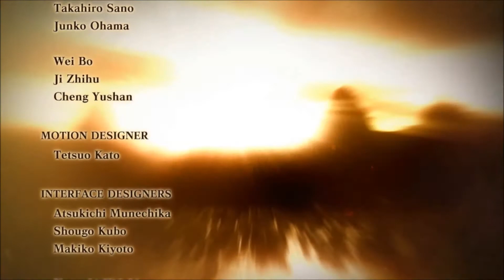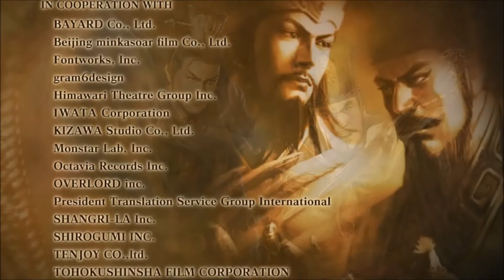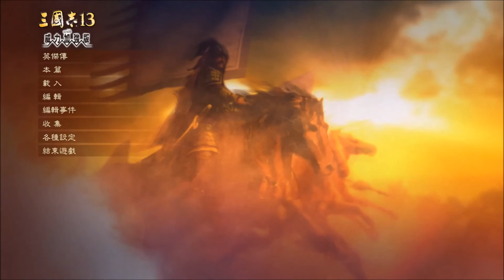三國志13PK 虛構劇本漢室三分戰 劇情事件第九部(最終部) –歸於一統-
此為自己在玩光榮特庫摩的三國志13PK時 配合遊戲的歷史發展過程，而編寫出的符合該時間軸的虛構歷史事件。
背景設定是在公孫瓚與劉虞和解之後，成為劉虞底下一猛將，與袁紹成為劉虞(燕漢)的兩大都督，負責經略豫、兗、徐、揚四州。
但是隨者劉虞在對抗蜀漢皇帝劉焉而巡狩漢中慘死後，以大司馬公孫瓚為首發起對燕漢新皇帝劉和的叛亂。
公孫瓚為了與劉和及劉焉對抗，扶持劉氏宗親的建安郡太守劉基為皇帝，劉基定都建業，其勢力被稱為吳漢，而公孫瓚則統領中原擔任吳漢的輔漢大都督對抗燕漢軍。
三帝混戰二十年，期間蜀漢皇帝劉焉被殺，馬超繼承天命，但是自黃巾之亂、董卓亂政乃至劉虞、袁術、劉焉 三分天下及之後的劉和、劉基、劉焉三分天下，亂世已持續四十多年，民心厭戰。
最終在吳漢的鎮北將軍甘寧提案與燕漢和解並獲得多數文武支持下，終於促成吳漢、燕漢及馬超三帝於荊州襄陽城會盟。
但是在三帝會盟的六年後，西元231年，一場驚天動地的大事將震撼吳漢國。
吳漢國皇帝劉基病歿，其死後吳漢內部出現公孫瓚所代表的黃河、淮河一帶的北方士族及孫權所代表的荊揚二州南方士族的對立。
兩派士族的對立最終是引來吳漢的分裂，孫權雖率先在建業城襲擊公孫瓚、公孫琰父女，但以失敗收場，逃回許昌的二人隨即舉兵討伐孫權及劉岱。
形成以公孫瓚為首，席捲八州及長江以北的大型叛亂。
而在這叛亂的背景下，公孫瓚更於231年12月，稱帝，建立燕國。
對此，吳漢國的重臣荊揚派士族筆頭的孫權只能盡力維護吳漢國之完整，但是233年二月，正當燕軍及劉和軍在弘農激戰之時，南方的劉岱病歿，扶持劉岱的孫權為了與公孫瓚所代表的燕國勢力對抗，乃讓自己的四子孫霸娶劉基的長公主，以強化與劉漢的關係，另一方面其也派遣使者前往長安，向長安的劉和臣服，宣布尊其為漢朝正朔，也因為這樣劉和龍心大悅，乃封孫權為吳王，孫權也曾為漢王朝在高祖劉邦以後少見的異姓王。
而長期分裂的劉漢，也終於在孫權的主導下歸於一統，而變成劉和、孫權所代表的劉漢勢力，與公孫瓚所代表的公孫燕勢力的兩大王朝的對決。
最終劉和所代表的劉漢勢力為公孫瓚所敗，劉和遭殺，漢王朝也正式滅亡。
而在劉和死後，公孫瓚仍領軍於涼州對抗袁紹等漢朝遺臣所率領的反抗。但是其身子一天敵不過一天，最終在西元234年九月駕崩，而其駕崩後，長公主公孫琰按照公孫瓚遺命繼承天命，成為一代女皇。

但是公孫琰的繼位，卻引發公孫瓚長子公孫續的不滿，因而發起叛亂。

公孫琰繼承燕國天命之後，公孫瓚之長子豫章王公孫續因不滿公孫瓚立幼不立長，最終在孫吳的軍師郭嘉煽動之下，起兵稱帝與公孫琰分庭抗禮，然而在公孫琰兩次發動七十萬大軍兵分三路南征下，最終豫章王之亂於西元237年10月遭平定。
而孫權亦遭到燕軍田豫所率之東路軍30萬討伐，最後在建業城淪陷時遭俘虜，孫權為公孫琰下令斬首，而其子孫登、孫和、孫霸等人在鎮北將軍甘寧的拚死護衛下逃離建業城，孫登於江陵重整，但是遭到公孫琰率軍討伐，最終在江陵之戰的亂戰之中遭燕將斬殺。

因為孫權、孫登父子接連死去，導致孫吳權力真空，乃由孫權堂兄弟孫賁擔任假王暫代處理國政，直到239年1月，孫權三子孫和年滿16歲親政，乃正式成為吳王親政。
而擊敗公孫續的公孫琰後召公孫續入宮，然在眾大臣的求情下，最終公孫續儘管叛亂，但仍免於一死，唯被剝奪爵位，貶為庶人並被剝奪公孫姓而從母姓改稱侯續。

漢室三分戰 劇情事件第九部(最終部) –歸於一統-
擊敗公孫續的公孫琰，隨即坐鎮許都，並委任秦王公孫弘、大司馬巴特瑞及燕國騎士團團長徐團長擔任征南都督，三人負責南征孫吳、劉漢遺臣之事宜。
西元242年8月28日在燕將巴特瑞及陳四郎的活躍之下，燕軍攻陷桂林城，並俘虜吳王孫和，孫和遭公孫琰下令梟首，年僅19，而其四弟孫霸南逃，但是遭巴特瑞領軍之燕國騎士團追擊，西元243年1月2日，追擊至南中山區的巴特瑞攻陷建寧，俘虜孫霸，孫霸遭公孫琰下令斬首示眾，死時年僅17。
自此孫吳從孫權至其子孫霸兩代四任當主(孫權、孫登、孫和、孫霸)皆死於政敵公孫一族之手，(另有孫尚香死於巴特瑞的長刀下)，孫家與公孫家的政治鬥爭，最終由代表北方黃淮派士族的公孫家族取得決定性的勝利。
而在對孫吳戰鬥中擊殺孫登並屢立軍功的燕將陳四郎，大司馬巴特瑞上奏褒揚在南征孫吳履立軍功之燕國騎士團大將陳四郎，並上奏建議命其為南海郡太守。
公孫琰在得到外祖父巴特瑞之奏摺後，考量陳四郎在南征孫吳之戰役屢立奇功，並有擊殺孫登之功，乃命陳四郎為南海郡太守，並封為南交侯。

而在燕軍擊潰孫吳的同時，秦王公孫弘亦將袁紹、曹操等劉漢遺臣之反抗勢力逼至南中山區，天下看似已無可以抵擋公孫燕統一中國的勢力。

西元244年2月，秦王公孫弘攻陷南昌，瓦解最後一批反抗燕國之劉漢遺臣。

自黃巾之亂以來，動亂六十餘年的中國，就在中國第一位女皇公孫琰的領導下統一了，女皇對於統一天下的燕國乃進行新的政治秩序的制定及重整。

其國政採取郡國並行制，並大封宗族、從龍功臣。
公孫琰以中原、河北為國家的中心。並承襲漢朝之先例設下非公孫氏宗親者不得為王之祖訓。
其並將其同父同母之兄長公孫弘封於秦，成為秦王，秦王負責統御雍涼二州等西北地區。
不善武功，精於文治的二妹公孫瑤(異母妹，生母為花燕)則被封於荊州，成為楚王。
自幼喜歡舞刀弄劍，騎射遊獵的三妹公孫瑛(異母妹，生母為巴梅貞)則受封於北方幽州成為代王，其並身兼燕國與東胡、匈奴等北方遊牧民族交涉折衝之聯絡人。
而在功臣方面，其對於自先帝以來追隨草創之從龍功臣，多所分封，做為公孫琰外祖父的大司馬巴特瑞，被封為浣公，成為封侯行列中，特例封為公者。而衛尉田豫、大將軍金兆堅也各自被封為濟北侯及沛侯。

在中央及地方諸郡方面，公孫琰一改先帝馬上治天下的性格，大量啟用文官及酷吏，訂立法典企圖建立以法為根本的法治國度，最初女皇之轉變使得官民們大感狐疑，但是在上行下效的努力之下，最終燕國成為一個厲行法治之國家，從而恢復了秩序。
而統一天下，進入和平的女皇公孫琰，在其處理國政政務之餘，開始將其父親公孫瓚及其之生平寫於書中，其希望透過這本書，可以讓後世的人了解戰爭之緣起經過及所需付出的代價，而期望人們能夠記得戰爭的教訓，避免亂世再臨。
其最終將所寫之書命名為《三國志》。

全篇事件影片的發展會隨者自己的遊戲進的歷史發展並更新完畢。

共分為九部而有

第九部(最終部) –歸於一統-